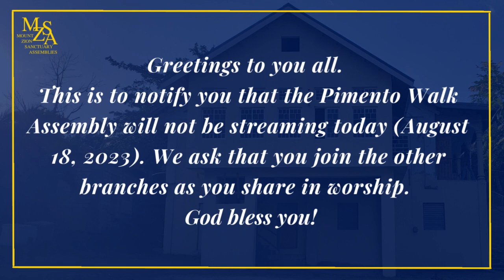Offline Notice for Pimento Walk 19/08/2023